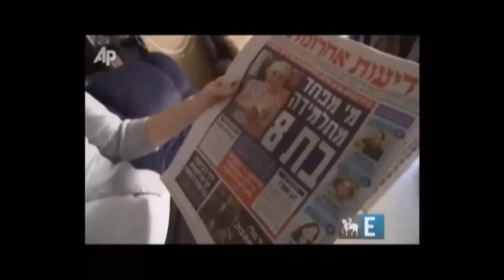Comunidade na TV - Polemica Religiosa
Materia do programa Comunidade na TV, da Fierj, quanto a polemica conduta de um grupo de ultra-ortodoxos em Israel. Entrevista com o Rabino Max Godet do Kolel Rio.